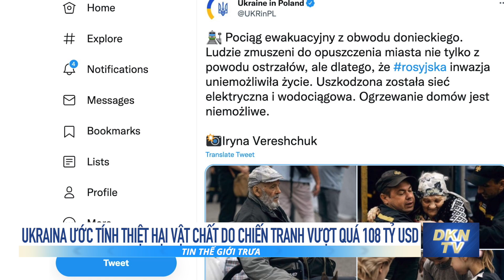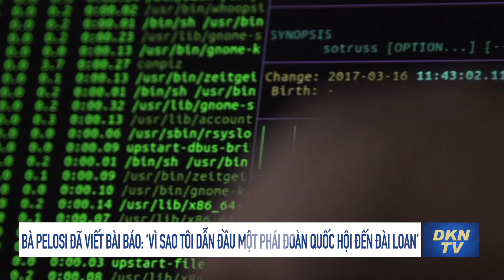Thế giới trưa 3/8: Bà Pelosi viết bài báo: ‘Vì sao tôi dẫn đầu một phái đoàn quốc hội đến Đài Loan’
0:00 Điểm tin
0:55 TT Zelensky: Từ ‘HIMARS’ gần như đồng nghĩa với từ ‘công lý’ cho Ukraina
2:11 Các nhà khoa học Ukraina ước tính thiệt hại vật chất trực tiếp do chiến tranh với Nga vượt quá 108 tỷ USD
3:29 Sau khi loại bỏ 1 lần, Hoa Kỳ đã đưa tên người phụ nữ được cho là thân cận với ông Putin vào danh sách trừng phạt
5:35 Trung Quốc triệu tập đại sứ Mỹ
7:31 Bà Pelosi đã viết một bài báo trên Washington Post: ‘Vì sao tôi dẫn đầu một phái đoàn quốc hội đến Đài Loan’
10:32 Ông Biden chấp thuận bán vũ khí khổng lồ trị giá 5 tỷ USD cho Ả Rập Saudi, UAE để chống lại Iran